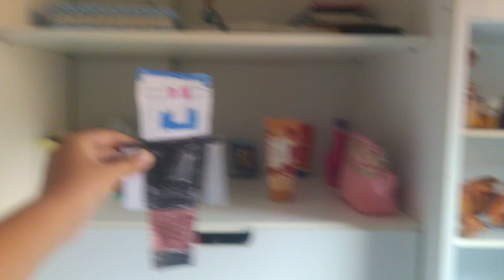fantasma Steve rouba batata Lays no super mercado/foi preso